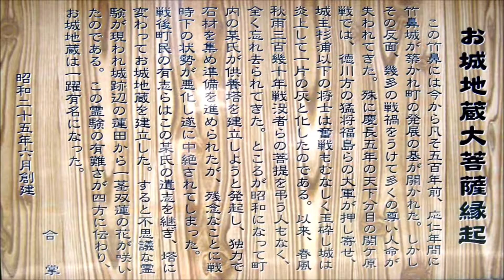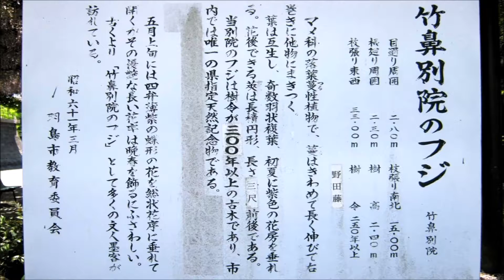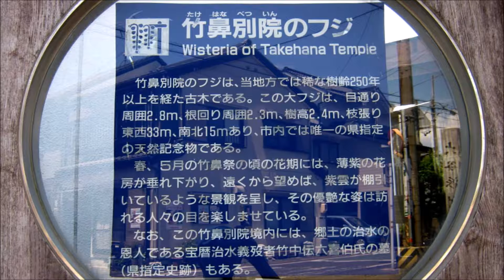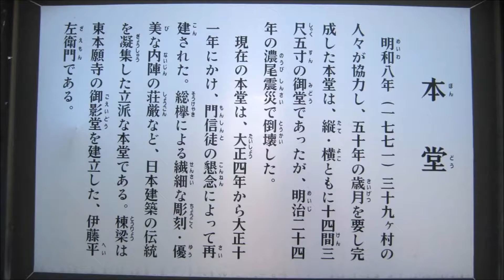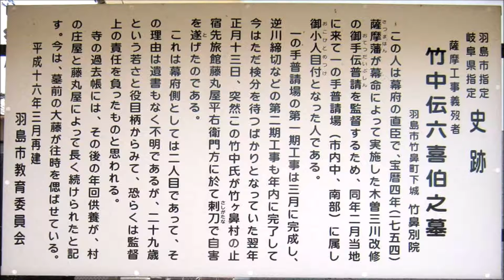デジカメ紀行 尾張から 竹鼻別院 フジ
デジカメ紀行　尾張から　竹鼻別院　フジ　の　アルバム版　です。